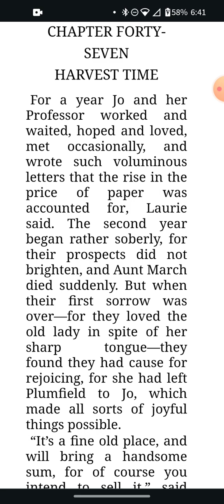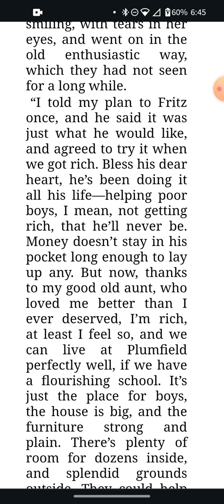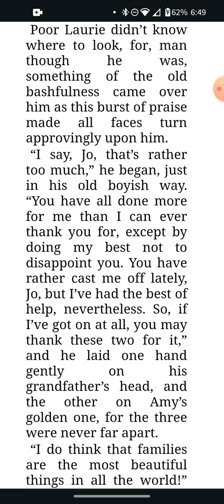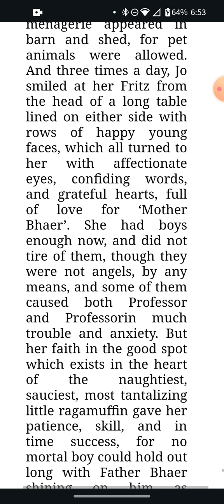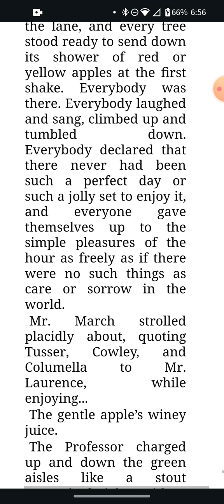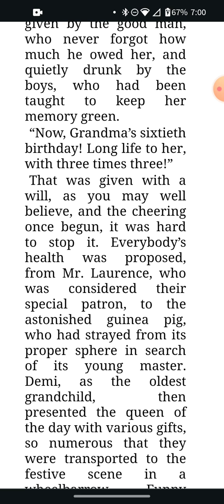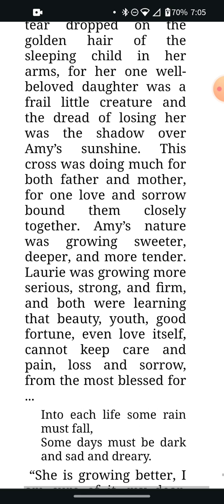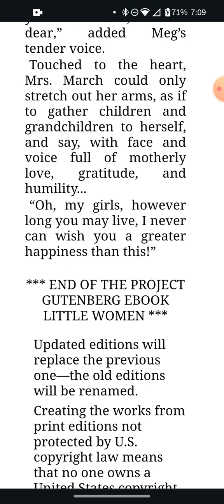Little Women ch 47. Harvest time.